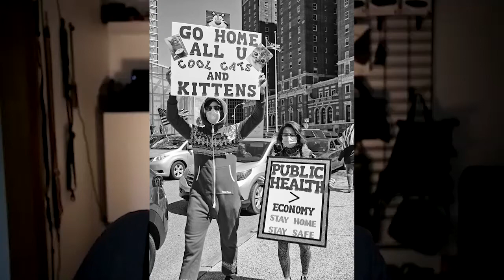Camera Conversations: Jeff Barnes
Jeffrey Barnes is an award winning photographer from Buffalo, New York. He is the owner of Jeffrey T. Barnes Photography, where he specializes in wedding, sports and portrait photography. Jeffrey has been photographing weddings since 1992 and is Chief Sports Photographer for Sports & Leisure Magazine and Metro Source newspaper.

In 2010, he won Photographer of the Year for creative excellence in the field of professional photography and in 2011, as a member of The Professional Photographers of America, Jeffrey earned the degree of Master of Photography.

Camera History:
 Kodak Instamatic 126
 Kodak Disk 4000
 AE-1 Program
 T90
 650
 620
 630
 EOS 1n
 10d
 50d
 5D MK II

What's in your camera bag today?
 Canon 5d MK III
 Canon 1Dx

Favorite lens:
Canon 24-105 f/4L IS II